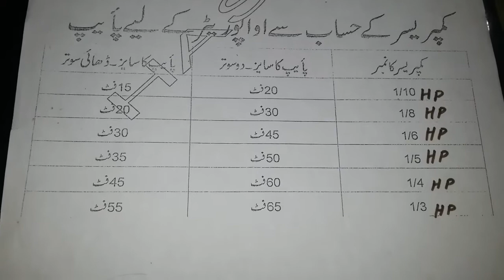Refrigerator Condensor And Eveporator Sizes According To Compressors Hp In Urdu /Hindi